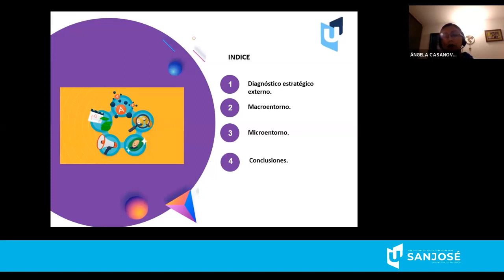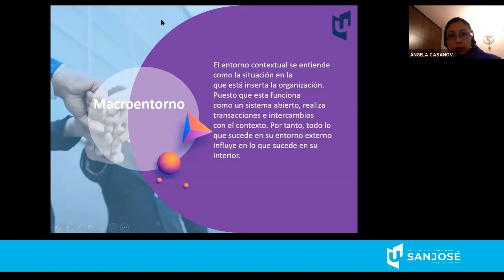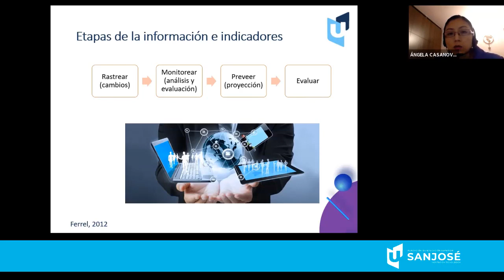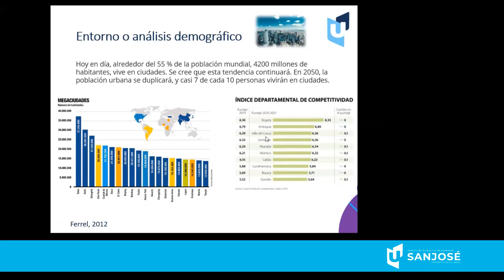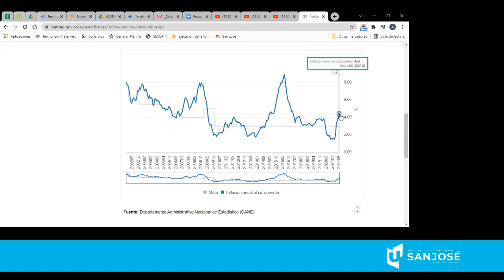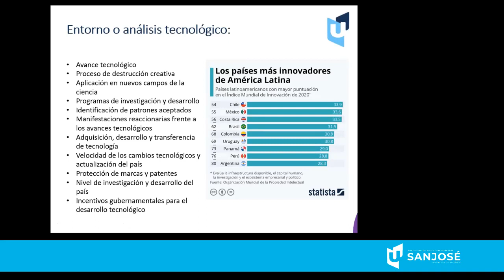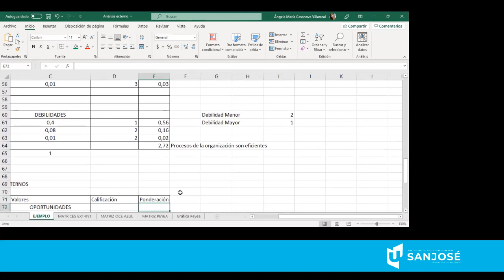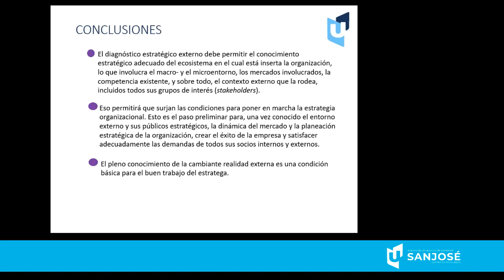ELECTIVA DE PROFUNDACION Planeación Estratégica